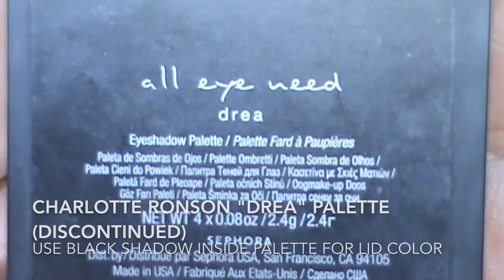New Years Eve makeup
This video is about New Years Eve makeup